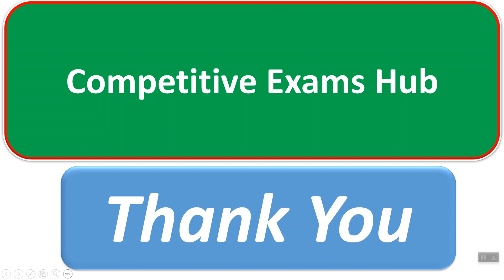आज झालेल्या मंत्रिमंडळ बैठकीमधील महत्वाचे मंत्रिमंडळ निर्णय.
धनगर समाजाला ST च्या सर्व सवलती लागू.